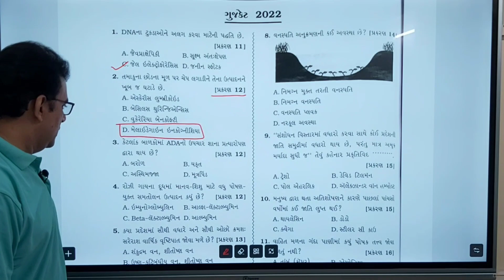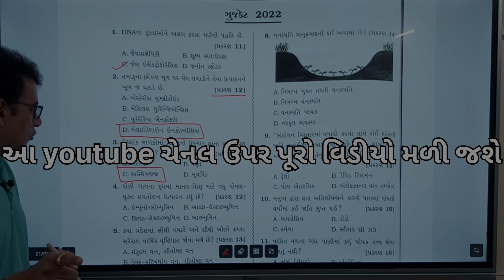GUJCET 2022,Paper Solution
આ પુરો વિડીયો તમને મારી બીજી youtube ચેનલ GLOBAL TEAM OF SCIENCE
પરથી મળી જશે
  આ ચેનલ પર તમને PHYSICS , CHEMISTRY તેમજ BIOLOGY ના વિડીયો પણ સરળતા થી મળી જશે.